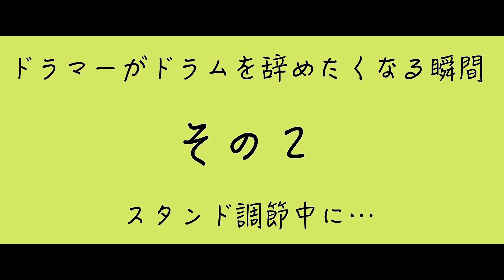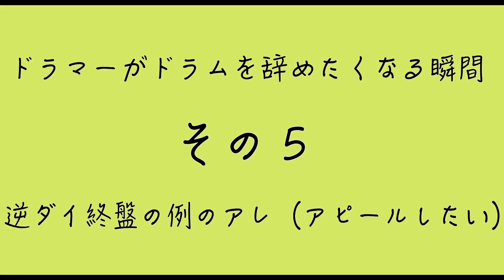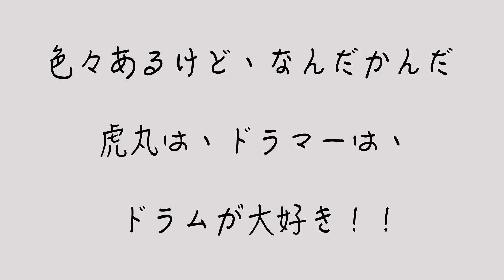ドラマーがドラムを辞めたくなる瞬間６選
べびきんハウスにて共同生活をおくる4人組テーマパークバンド
BabyKingdom(べびきん)のメンバーがYouTubeを始めました！
毎週月水金、20時更新中〜、週に一度は生配信でお送りします！
登録者10万人突破したらツチノコ探しに行きます。

【有観客＆生配信ライブ大決定！！】

☆2020年12月25日(金)　新宿WALLY
19時配信開始
BabyKingdom 有観客＆生配信ライブ
  『べびきんクリスマス会2020』

‹配信チケット取扱中！›
・ファンクラブ会員
※12月28日(月)22:00までアーカイブを繰り返しご覧いただけます！

【2021年1月の有観客＆生配信ライブも決定！！】

☆2021年1月8日(金)　川崎CLUB CITTA'
  『WELCOME NEWAGE』

☆2021年1月19日(火)　川崎CLUB CITTA'
  『パレードはつづくよどこまでも』

‹2公演の来場チケット　ファンクラブ先行抽選受付中！›

‹配信チケットも取扱中！›

ボーカル：咲吾(しょうご) @bk_shogo
ギター：志記(しき) @bk_shiki
ベース：大西(もにょ) @bk_monyo
ドラム：虎丸(とらまる) @bk_toramaru